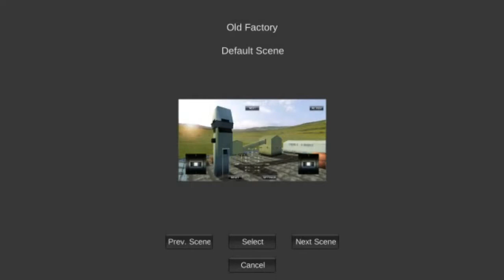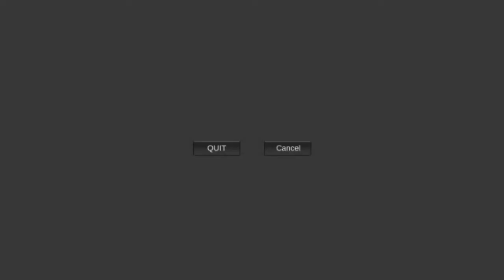Quadcopter FX Simulator Pro►Android Gameplay Trailer HD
Played on LG Optimus 4X HD
Screen record: SCR
Quadcopter FX Simulator Pro